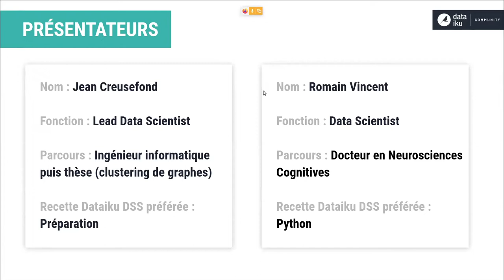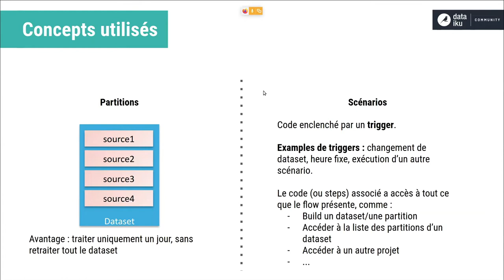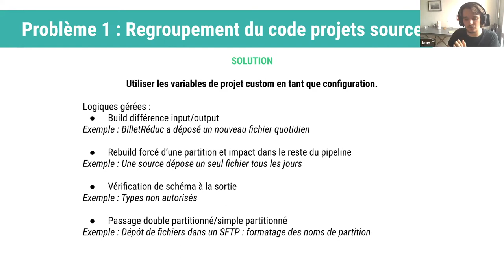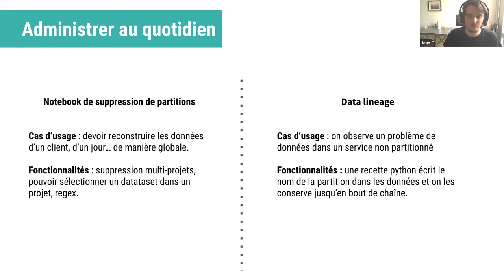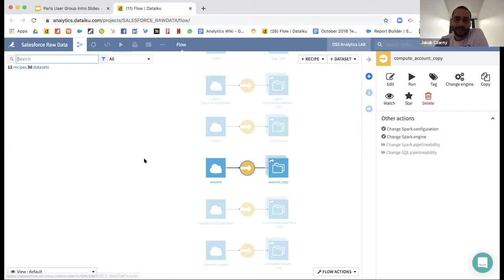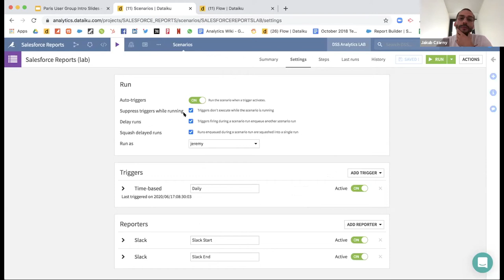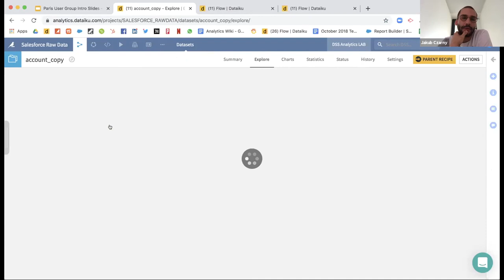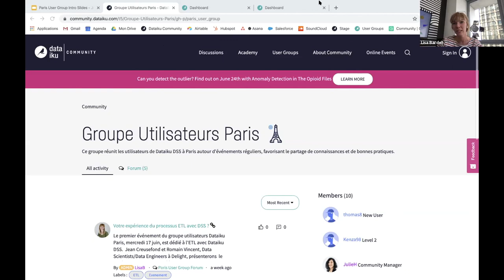Système ETL Automatisé avec Dataiku DSS | Dataiku Community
Pour le premier événement virtuel du groupe utilisateurs Dataiku Paris, Jean Creusefond et Romain Vincent (Data Scientists/Data Engineers, Delight) ont présenté le système ETL automatisé qu'ils ont créé dans Dataiku DSS. Jakub Czarny (Analytics Team Lead, Dataiku) a ensuite partagé quelques bonnes pratiques issues de l'utilisation de Dataiku DSS en interne pour le processus ETL.